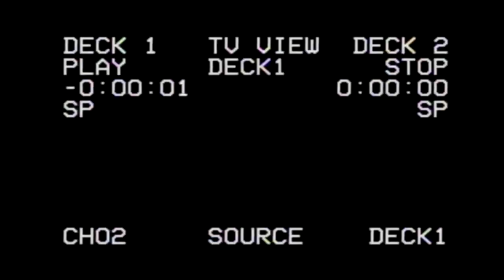GRID 2 EM 2019 E ONLINE!